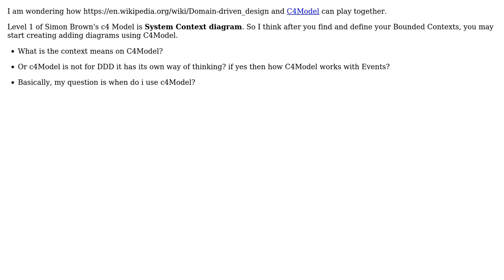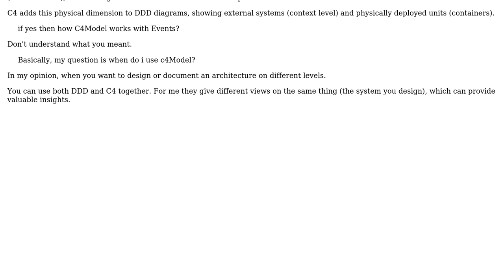Software Engineering: Modeling on Domain Driven Design and C4Model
With thanks & praise to God, and with thanks to the many people who have made this project possible! | Content (except music & images) licensed under CC BY-SA | Music | Images & others | With thanks to user Waldemar Mekal user MJK and the Stack Exchange Network Trademarks are property of their respective owners. You are responsible for your own actions.